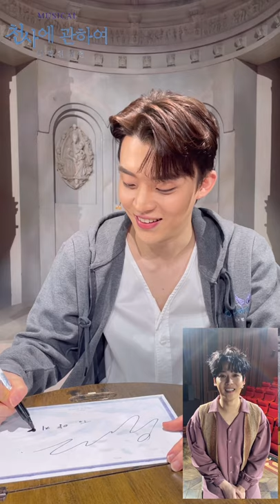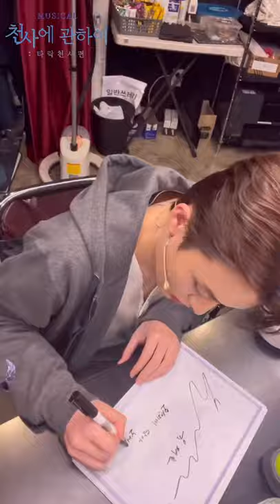[2021 천사에 관하여:타락천사 편] 영상 통화 사인회_윤재호 배우